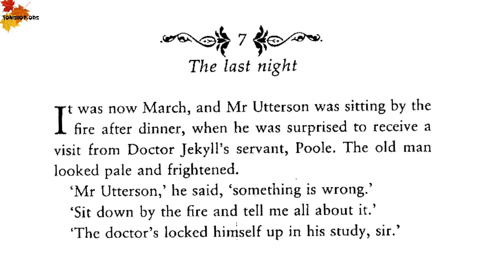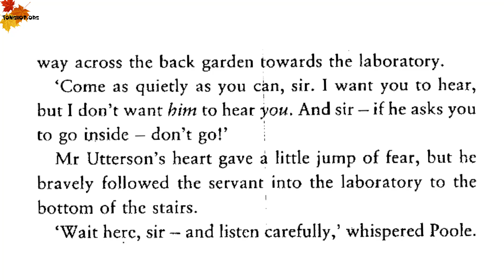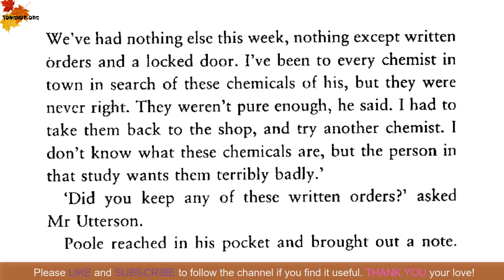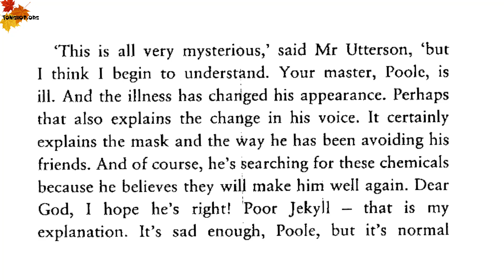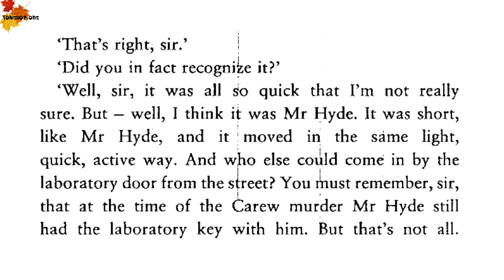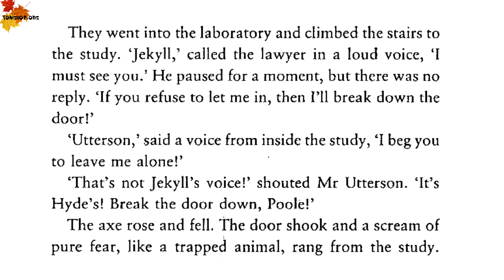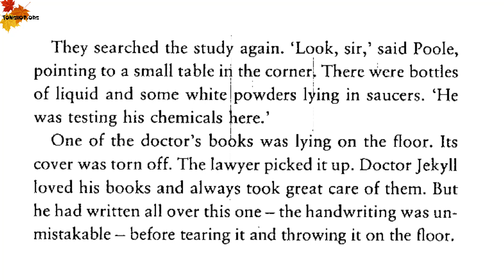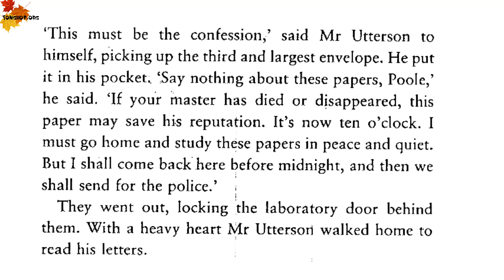Dr Jekyll And Mr Hyde - Part 3 | Oxford Bookworms 4 | Learn English through Story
Learn English through Story - Oxford Bookworms 4 -  Dr Jekyll And Mr Hyde Part 3
Have you ever wished to be someone else? Have you ever looked at someone you know and throughr, 'He does what he wants. Why shouldn't I do what I want?'
And have you then throught that if you looked like someone else, only for one day, you would be free to do anything you wanted? And nobody could blame you for it. Nobody would ever know that it was you, because it wasn't you! How exciting to change into someone else! Just for a day, or perhaps from time to time, not too often. Because if you changed into that other person often, then you might become that other person - and you might find it difficult to be yourself again.
These are dangerours throughts for someone to have , especially for Doctor Jekyll. Because Doctor Jekyll is a very clever scientist, and he has found a way of turning this dream into reality...-